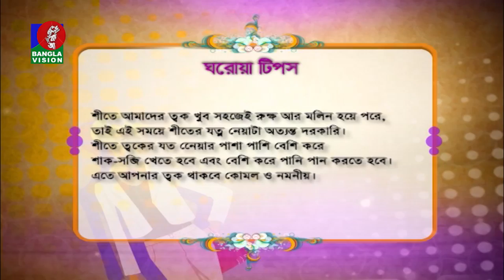Sondorjo Kotha | সৌন্দর্য বিষয়ক অনুষ্ঠান | Kona | Nova Firoze | Rehena Raha | EP 535 | Banglavision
সৌন্দর্যচর্চা ও ফ্যাশন বিষয়ক অনুষ্ঠান ‘সৌন্দর্য কথা’। মডেল ও অভিনেত্রী নোভার উপস্থাপনায় এ পর্বের অতিথি জনপ্রিয় কন্ঠশিল্পী কনা।

channel.